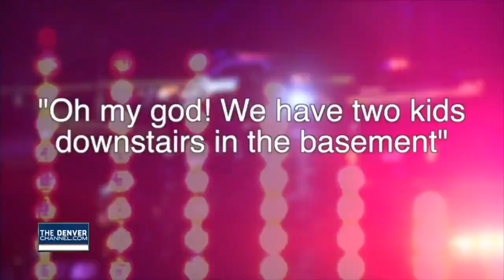Home invasion stabbing in Golden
Police are still looking for at least one suspect in a home invasion that left a father critically injured.